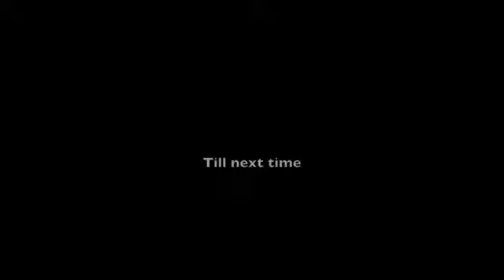A Bmcc Moment